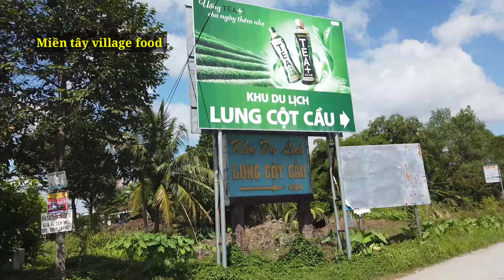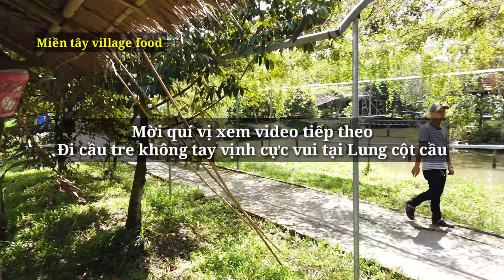DU LỊCH CẦN THƠ 2019 - khám phá KHU DU LỊCH SINH THÁI LUNG CỘT CẦU P1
Đến Cần Thơ vùng đất tây đô nơi miền sông nước cây trái tươi tốt quanh năm, hôm nay mời các bạn đến với địa điểm du lịch tại cần thơ.
Khi đến cần thơ và băng khuân chọn địa điểm du lịch sinh thái thì khu du lịch sinh thái lung cột cầu là điểm du lịch miệt vườn sông nước với nhiều cây ăn trái, các món ngon dân dã, các trò chơi dân gian vui nhộn thì đây là nơi bạn nên đến trải nghiệm nhé.